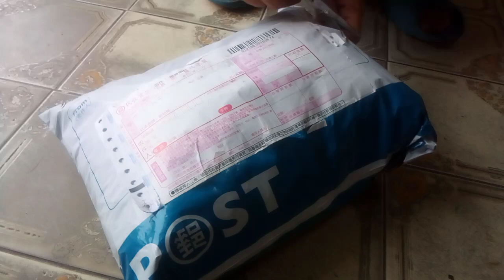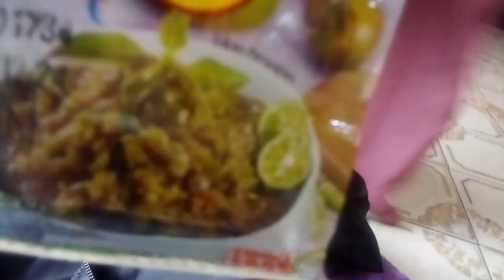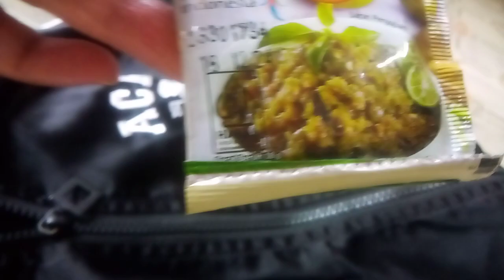unboxing baju dari teman